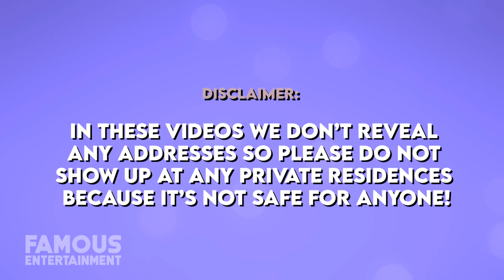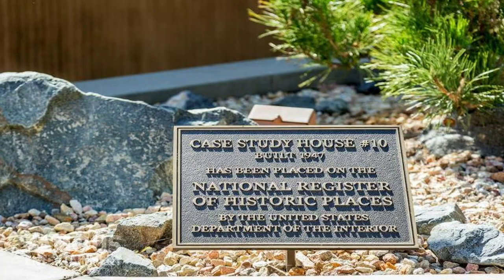Kristen Wiig | House Tour | $5.2 Million Silver Lake Mansion & More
Kristen Wiig who is known as the star comedian actress and probably best for her seven-season tenure on Saturday Night Live has snagged some pretty luxurious real estate in Los Angeles and throughout California. In late 2018, Wiig sold her updated mid-century modern home in the Los Angeles neighborhood of Silver Lake for $5.225 million. The property is on a hillside near the Silver Lake Reservoir and was built in 1952. The three-bedroom house has many original elements, such as hand-painted tiles and decorative window screens, while cedar ceilings and custom cement-tile floors run throughout. Wiig purchased the home for $1.4 million in 2014. She listed it in October 2018 for $5.125 million.